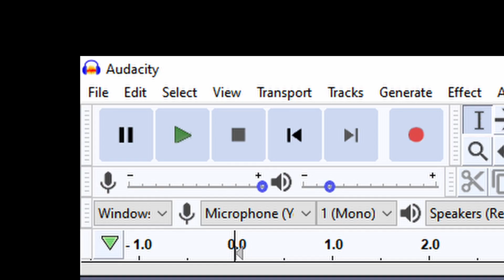The Audacity!!!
Sorry for making this joke -_-